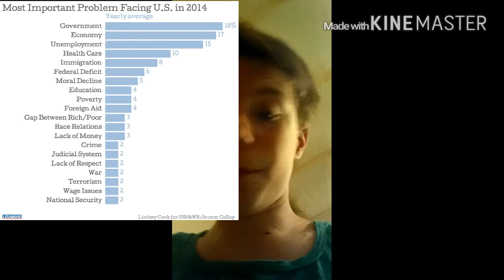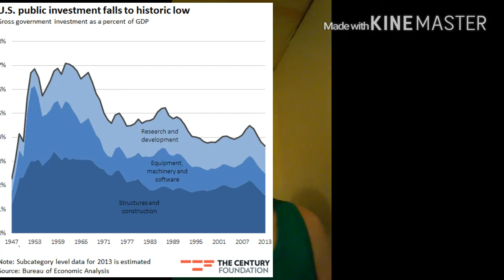Political problems, Parties and the economy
My view on our economy. Thanks for 20 subscribers also I'll be posting 1 every 2 days if not once a day